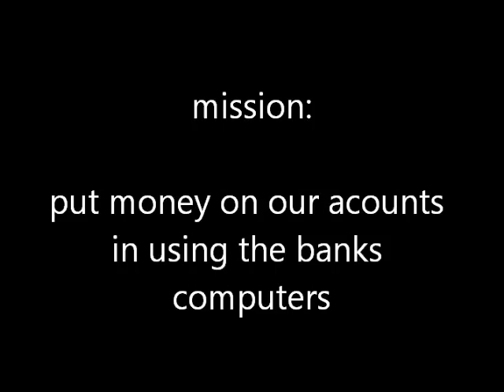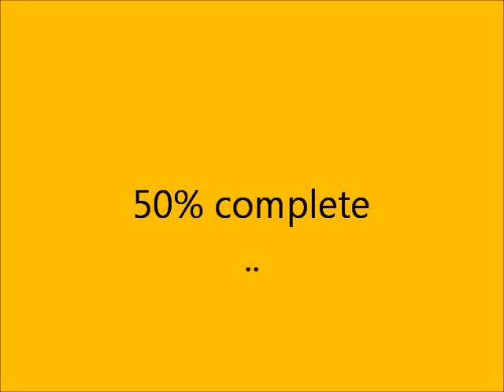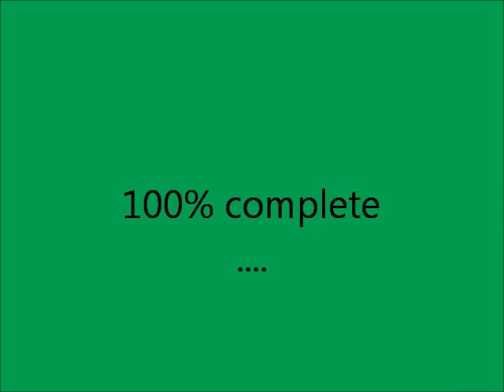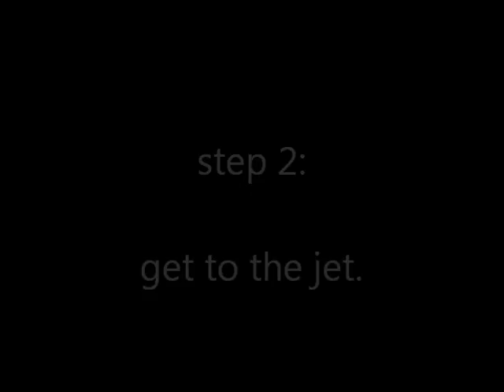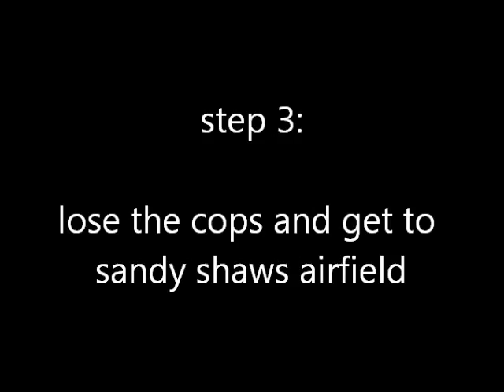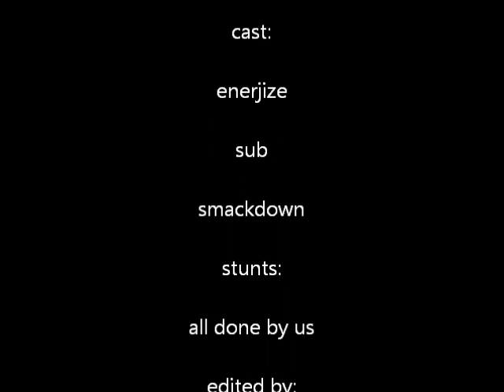The heist with TCGC